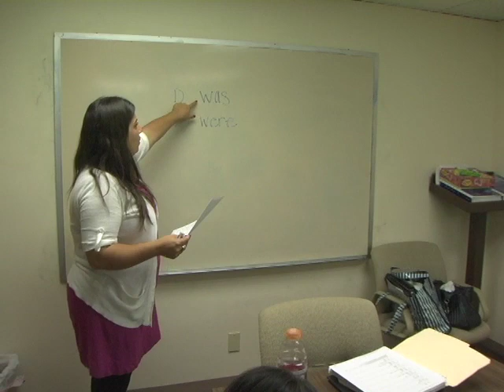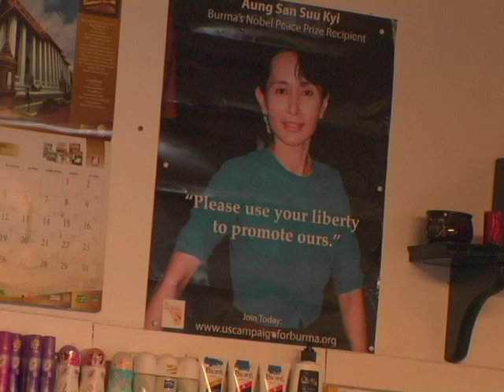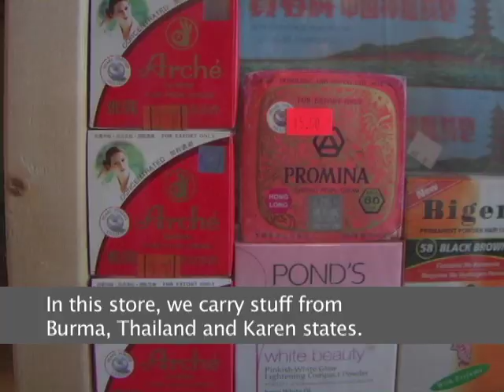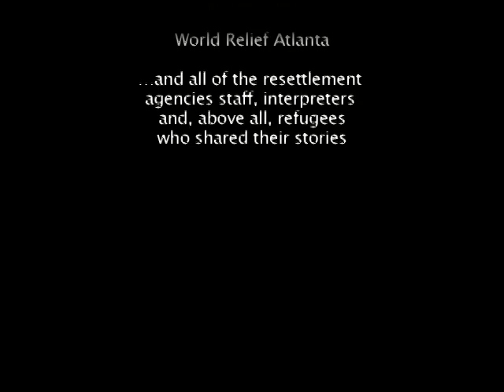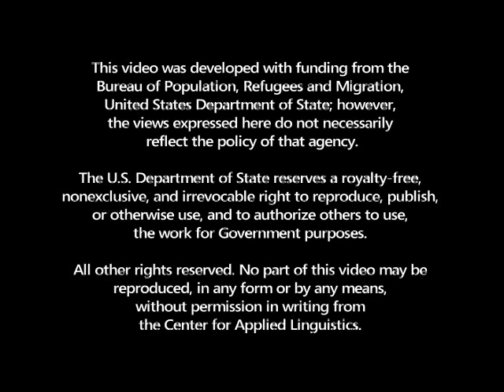Refugees from Burma in the United States (Karen version)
This video features interviews with refugees from Burma, talking about their challenges and accomplishments dealing with learning English, employment, housing and community, rights and responsibilities, and the long process of resettlement.